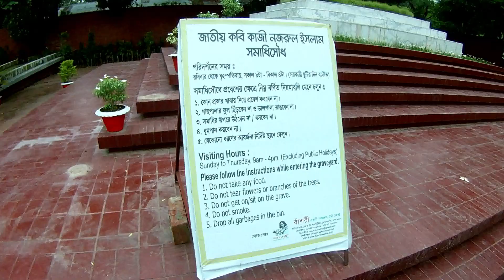Mausoleum of National Poet Kazi Nazrul Islam||Short Vlog||Eken H9R Shoot||2019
Mausoleum of National Poet Kazi Nazrul Islam||Short Vlog||The Tech Lover
সলামকে বাংলাদেশ রাষ্ট্রের জাতীয় কবির মর্যাদা দেওয়া হয়।[২০][২১] তাঁর রচিত "চল্‌ চল্‌ চল্‌, ঊর্ধগগনে বাজে মাদল" বাংলাদেশের রণসংগীত হিসাবে গৃহীত। নজরুলের জন্ম ও মৃত্যুবার্ষিকী প্রতি বছর বিশেষভাবে উদযাপিত হয়। নজরুলের স্মৃতিবিজড়িত ত্রিশালে (বাংলাদেশের ময়মনসিংহ জেলায়) ২০০৫ সালে জাতীয় কবি কাজী নজরুল ইসলাম বিশ্ববিদ্যালয় নামক সরকারি বিশ্ববিদ্যালয় প্রতিষ্ঠিত হয়েছে। বাংলাদেশের রাজধানী ঢাকায় কবির স্মৃতিতে নজরুল একাডেমি, বুলবুল ললিতকলা একাডেমী ও শিশু সংগঠন বাংলাদেশ নজরুল সেনা স্থাপিত হয়। এছাড়া সরকারিভাবে স্থাপিত হয়েছে গবেষণা প্রতিষ্ঠান নজরুল ইন্সটিটিউট- ঢাকা শহরের একটি প্রধান সড়কের নাম রাখা হয়েছে কাজী নজরুল ইসলাম এভিনিউ।

বাংলা সাহিত্য এবং সংস্কৃতিতে তাঁর বিশেষ অবদানের স্বীকৃতিস্বরূপ ১৯৭৪ খ্রিস্টাব্দের ৯ ডিসেম্বর তারিখে ঢাকা বিশ্ববিদ্যালয় তাঁকে সম্মানসূচক ডি.লিট উপাধিতে ভূষিত করে। বিশ্ববিদ্যালয়ের এক সমাবর্তনে তাঁকে এই উপাধি প্রদান করা হয়। ১৯৭৬ খ্রিস্টাব্দের জানুয়ারি মাসে বাংলাদেশ সরকার কবিকে বাংলাদেশের নাগরিকত্ব প্রদান করে। একই বছরের ২১ ফেব্রুয়ারিতে তাঁকে একুশে পদকে ভূষিত করা হয়।[৯] একুশে পদক বাংলাদেশের সবচেয়ে সম্মানসূচক পদক হিসেবে বিবেচিত হয়ে থাকে।